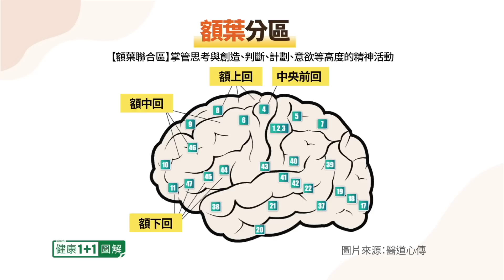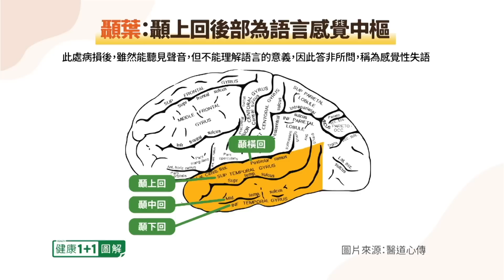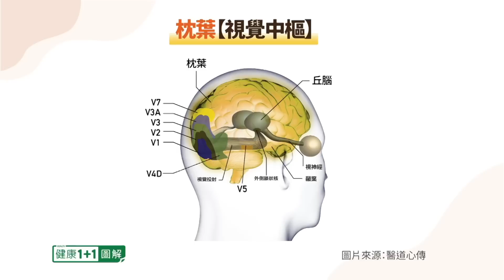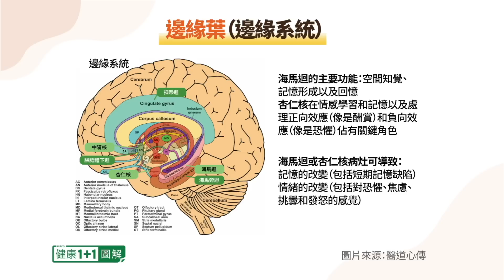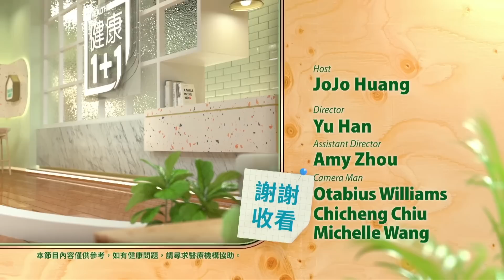帕金森氏症、癲癇、腦性麻痹、失眠、偏頭痛、耳鳴、阿茲海默症、半身不遂、多發性硬化症等腦點、腦神經點的適應症都是頭皮針治療範圍。|（2023.08.04） 健康1+1 · 直播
《自然》雜誌發表了「生物全息律」理論，為傳統中醫的許多觀察結果作出了註解。
「生物全息律」解說：人體的全息單元遍布於全身，每一全息元都是人體的縮影，因此某一全息元中臟腑的對應部位有了變化，即可能代表了該臟腑有了病變，而治療該局部位置，即可治療對應的實質臟腑

Time Code:
01:15 《自然》發表：「生物全息律」對應臟腑治療
06:55 詳解德國精神學家「布羅德曼分區系統」

下集預告：
頭皮針治療全身、中樞與周邊神經疾病

💎今日專家

吳國斌
心醫堂中醫診所院長
三重松年大學 中醫養生課程講師
年代新聞（聚焦2.0）節目專訪
台北宜蘭同鄉會、新莊區公所
板橋區公所、富邦人壽 中醫
健康養生講座 講師
新唐人電視台（談古論今話中醫）

節目專訪
國立台灣大學土木工程學系 學士
結構工程技師
大紀元時報中醫專欄作家

帕金森氏症、癲癇、腦性麻痹、失眠、偏頭痛、耳鳴、阿茲海默症、半身不遂、多發性硬化症等腦點、腦神經點的適應症都是頭皮針治療範圍，也稱為中樞與周邊神經引起的疾患。